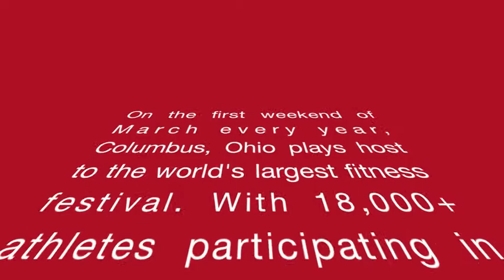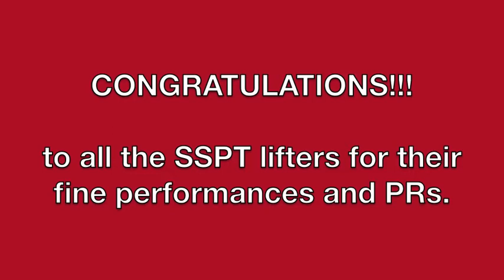The SSPT Crew @ the 2011 Arnold Sports Festival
March 4, 2011: Highlights from the SSPT Crew's performance at the 2011 Con-Cret Raw Challenge at the Arnold Sports Festival.